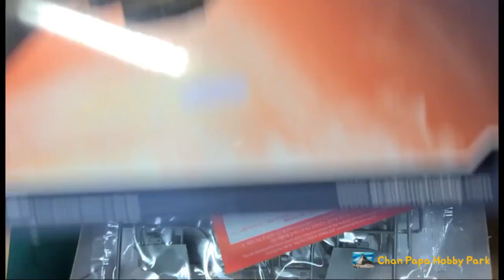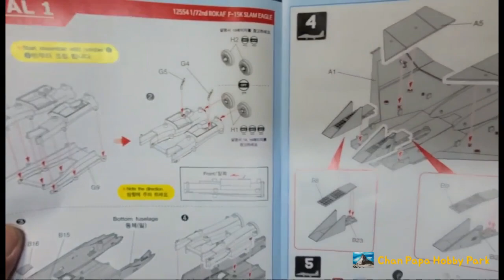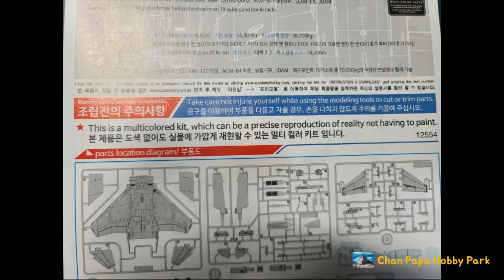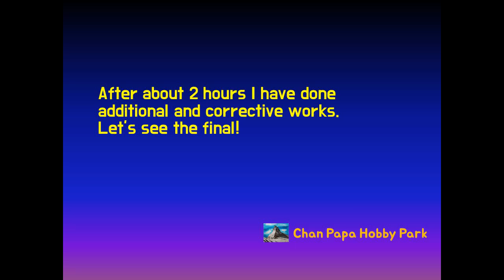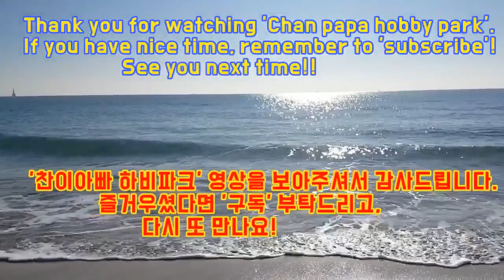Full Building ROKAF F-15K SLAM EAGLE - Academy 1/72 - Aero Model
Building Time : About 10 Days

ROKAF F-15K 001 Verion